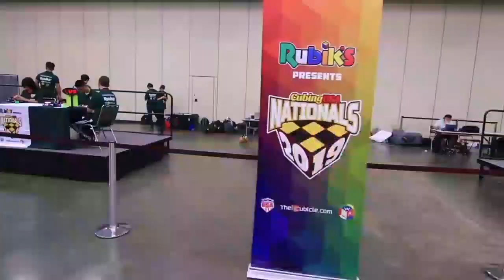گزارش فینال جذاب مسابقه قهرمانی روبیک قاره آمریکا🔥🎤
مسابقه قهرمانی قاره آمریکا با عنوان US NATIOMAL هرسال برای مشخص کردن قهرمان کل قاره آمریکا برگزار‌میشود🔥
در این مسابقه تمامی قهرمانان بزرگ قاره آمریکا بر سر دین عنوان رقابت کردند🔥

قهرمان این سال مسابقه جایزه بزرگ آمریکا چه کسی است⁉️

❌️این فینال جذاب و پر ستاره را از دست ندید❌️

خوشحال میشم کانال جدید من رو هم دنبال کنید (سابسکرایب کنید) ❤️🌺